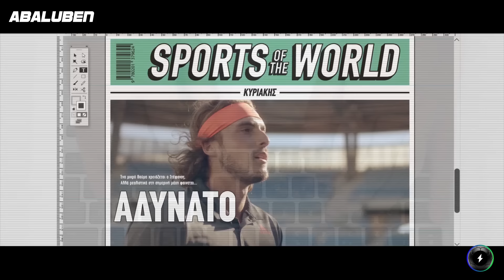Τσιτσιπάς: Ο δρόμος προς την κορυφή θέλει NA ΠΑΙΖΕΙΣ ΜΕ ΠΟΙΟΤΗΤΑ | Luben TV